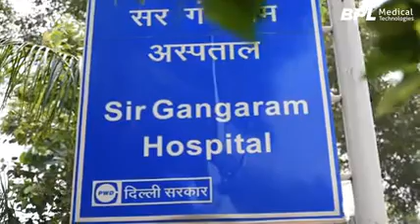BPL Alpinion E-CUBE i7 Ultrasound Machine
Dr. Sujata Sawhney, a renowned Pediatric Rheumatologist from Ganga Ram hospital New Delhi, gives her take on Ultrasound applications and her review on the BPL Alpinion i7 Ultrasound Machine, the hockey stick probe and the service comprehensiveness.